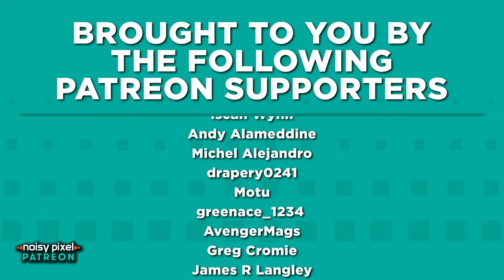While the Iron's Hot Review - Put it Back in the Oven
While the Iron's Hot is a title that I desperately wanted to like more, the promotional art is beautiful, and the concept was intriguing to take on the work of a blacksmith to improve a town. However, nothing stands out when compared to other simulations that I have played that make crafting a major component of their identity, and even now, writing this review, I don't want to come back to the title.

There are definitely good ideas here that could be polished even further into a phenomenal game, but the state of it now doesn't make me care about the island or the people who live in it. Instead, they feel like window dressing for a single mini-game that gets dull after a few hours in.